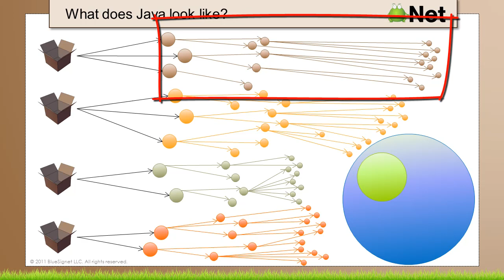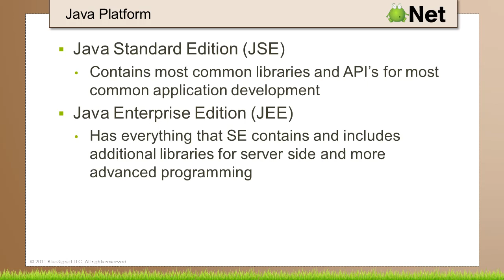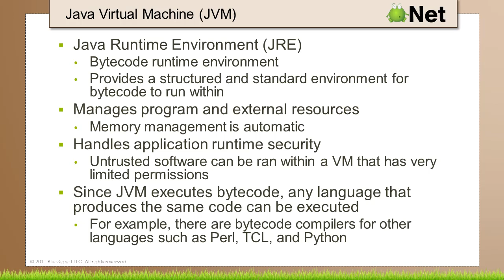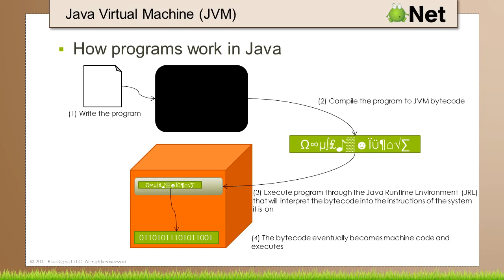WiBit.Net - Programming in Java - Introduction - Part 5